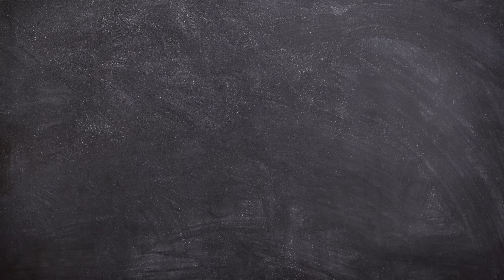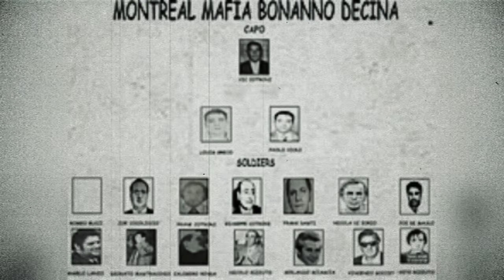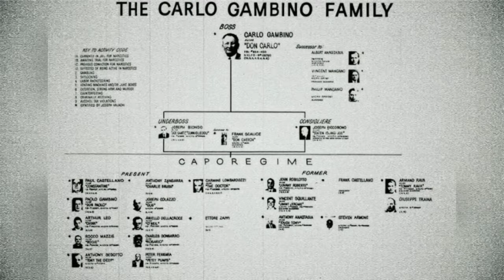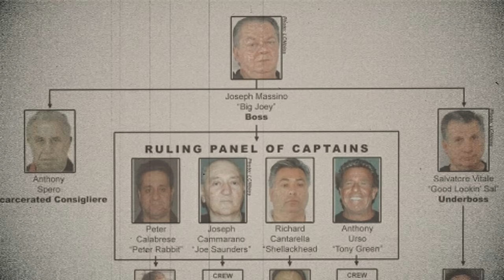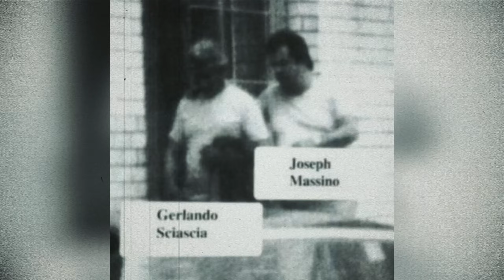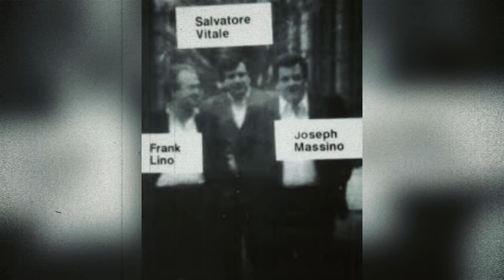Mafia Powerhouse Taken Out by His Own Boss?! | The Gerlando “George From Canada” Sciascia Story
Gerlando Sciascia was a powerful Mafia figure with strong ties to both the Bonanno family in New York and the Rizzuto family in Montreal. Despite his respected status and success in the narcotics trade, tensions grew between him and Bonanno boss Joe Massino due to Sciascia’s loyalty to Montreal. In 1999, after a series of disputes, Massino ordered Sciascia's murder, allegedly over Sciascia's criticism of another capo. Sciascia was shot and left on the side of the road, marking the end of his criminal career. His death contributed to growing unrest within the Bonanno family, eventually leading to Massino's downfall.

Underworld Diary was made to discuss some of the stories in organized crime that are of interest to me. Trying to tell these stories in an exciting and informative way, each episode is extensively researched. However, due to the nature of these videos and the timeline of some of these stories, information often comes from secondary and tertiary sources, or from testimony from people who can benefit from being untruthful. This can result in information varying depending on the source you hear it from. So if you are interested in where the facts and details from these stories are coming from, some of the sources used will be linked below. Feel free to click on them and read them yourself if you are curious about any details or want more information.